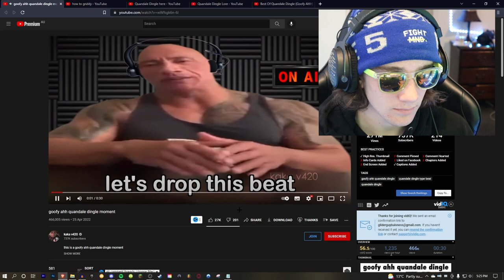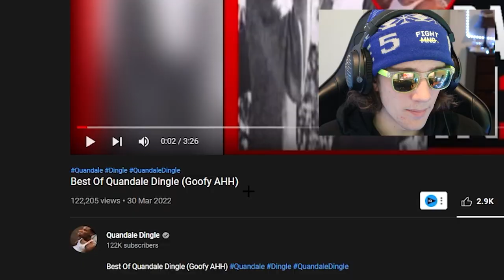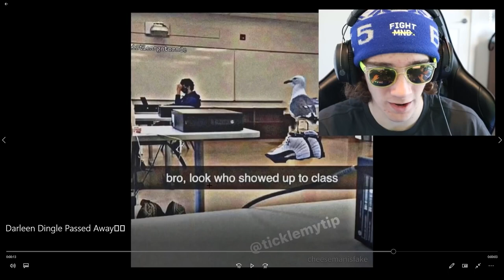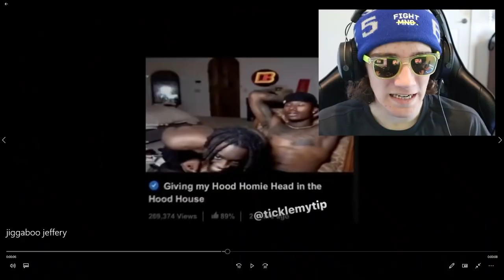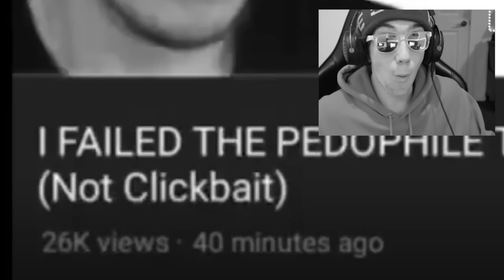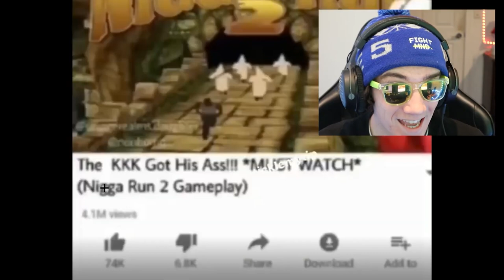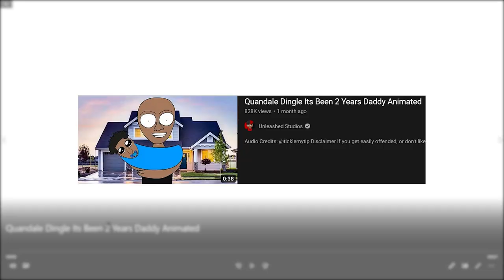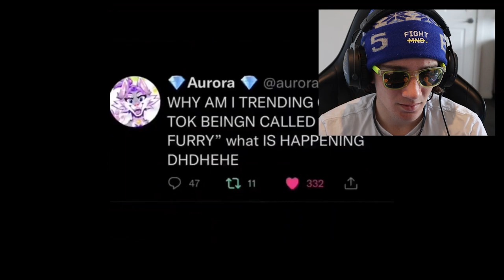ONE HOUR Of Quandale Dingle Memes!